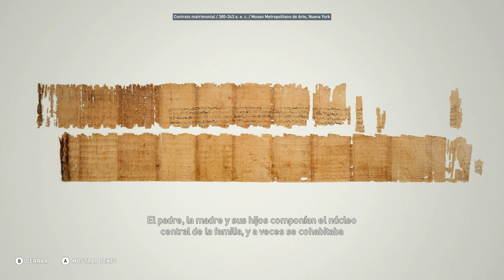La vivienda egipcia - Discovery Tour Parte 67 - Assassin's Creed Origins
La vivienda egipcia - Discovery Tour  - Assassin's Creed Origins